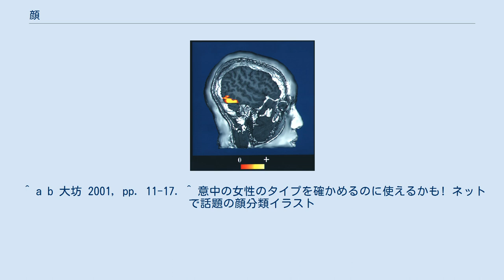顔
レオナルド・ダ・ヴィンチが描いた男性の横顔 一般に顔（かお、かんばせ）とは、頭部の正面を指す。
顔面（がんめん）ともいう。
 ヒトの顔には重要な感覚器である眼、耳、鼻、口などが集まっている。
視覚、聴覚、嗅覚などで周囲の状況を把握し、さらに呼吸や食事という生命維持に不可欠な活動を行っている。
口は発声・会話によるコミュニケーションで中心的な役割を果たす。
 また顔つきと、顔の筋肉（浅頭筋）が作り出す表情は、他人から見た印象を左右する。
表情は感情と密接に関連しており、意図的に表情を作ることもできるが、完全にコントロールすることは難しい。
表情は言葉を用いない非言語コミュニケーションの代表である。
 人間の顔は肌が露出しており、主に成人男性の顔には髭が生える。
横から見た顔は、横顔（よこがお）という。
 人間の、頭部の正面の大部分を占めるのが顔である。
 下は顎の先端から上は頭髪の生え際まで、左右は耳までがほぼ顔である。
子供の顔は眉毛以外に濃い毛の生えた面積がない。
 女性では成長してもほぼそのままであるが、男性では口の周りから顎にかけて髭が生える。
ただし、その面積は人種によっても、個人によっても大きな差がある。
 顔には眼が左右に並んでいる。
その上に眉がある。
眉の上から頭髪までの間が額である。
両眉の間は眉間といい、眉間から下に鼻が出ている。
鼻の下に口があり、その下が顎である。
鼻や唇の左右を頬という。
 顔が形成されることによる効果は、感覚器の集約である。
首を動かすことで感覚器の利用がたやすくなる。
人間の顔は平面的であり、両目が同一の平面に並ぶことで、両眼視によるより精密な視覚が得易くなる一方、草食動物のような広い視界は失われている。
 顔の前面に稼働する感覚器が集まっていることと、顔面による個体の識別の副産物として、表情などの視覚情報をより豊かすることが可能となった。
人の顔の毛がなくなっているのは、サル類全体にわたる進化の傾向の延長上にあるが、眉毛の発達は、ヒトに独特である。
眉毛は汗が目に入るのを防ぐ効果があると考えられているが、表情に明らかな変化をつける役割も担っている。
 顔には個人を特定する識別子となるなど、社会的な役割もある。
対人場面では表情によるコミュニケーション以外にも、皺や血色といった肌のテクスチャや顔の造形によって、性別や推定年齢、イメージ、精神・健康の状態、といった様々な情報を伝える。
 頭が丸いことを「丸顔」、縦長だと「面長顔」や「細顔」など、頭の形を顔で表現する。
 また、1980年代の一時期、タレントのタモリが西洋風や東南アジア風の濃い顔立ちのことを「ソース顔」、涼しげで薄い顔立ちを「しょうゆ顔」などと表現していたが、2010年代になり細分化されこの表現が復活した。
 発達心理学者で中央大学教授の山口真美らの研究では、男性的と評価される顔（男顔）は、眉と目の間が狭く、顔の横幅に比べて口が大きく、瞳孔間の距離に比べて顔の立て幅長い特徴を持つ。
対して女性的と評価される顔（女顔）には、上唇が薄く、眉山の位置が外側にあり、頬の面積が大きく、眉の面積が小さく、眉が下がっている特徴がある。
 いずれにせよ、ヒトの美醜を評価する場合、その重要な特徴のひとつは顔の造作であり、美男、美女、あるいは美人、美形という場合、その人物の顔について言われることが多い。
 また、美形な男性のことをイケメンと言うことがある。
 どのような形が美しいかは、文化によって、また時代によっても異なる。
例えば日本人は頬骨やあご骨が発達していない顔を美人とする傾向がある。
その一方、頬骨が発達しにくい欧米人は逆に頬骨を張っている方が美人とする向きがあり頬骨を嵩上げする整形手術の方が多い。
 顔の見た目はヒトにより評価が様々だが、魅力的な顔が持つ特徴については、さまざまな観点で研究が行われている（美人の項を参照）。
 顔の大きさと特徴を持った細工物を面、あるいは仮面、マスクという。
 動物の顔の形状は様々である。
サル目は一般的に平面な顔面を持ち、これはサル目の特徴である。
原猿類では顔面が毛で覆われているが、真猿類では顔面は、ある程度の範囲で毛を失い、肌が露出している。
ヒトはこの無毛の傾向がより極端である。
 他のほ乳類では、ネコ類がやや正面に眼が配置し、顔面らしい形を作る。
鳥類ではフクロウ類がこれに近い。
これらは両眼視で獲物までの距離をとらえる必要から発達したものと思われる。
愛玩犬の一部を除いたイヌ類や偶蹄目、奇蹄目の多くは鼻が尖っ...